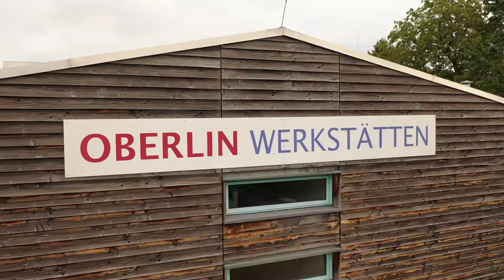Trailer zum Dokumentarfilm über J. F. Oberlin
Der Trailer zum Dokumentarfilm über J. F. Oberlin. Das Theater MITEINANDERs macht sich auf Spurensuche.